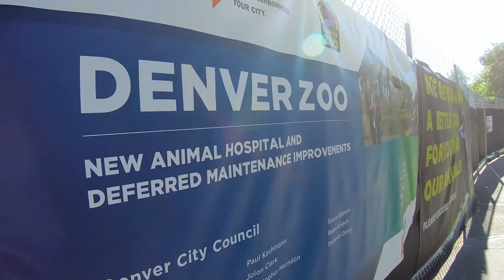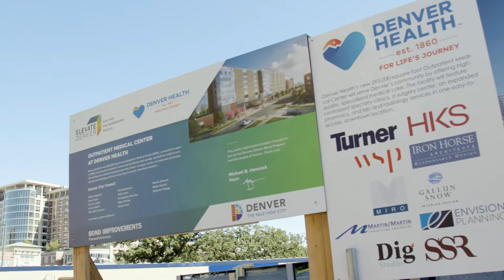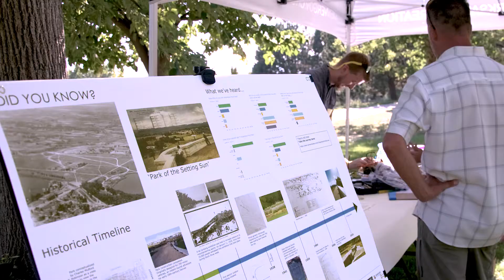Elevate Denver — Program Overview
Elevate Denver is a $937 million general obligation bond program approved by Denver voters in 2017. Featuring more than 500 projects over 10 years, the program will fix streets and create new ways to get around town, revitalize parks, playgrounds and recreation centers, and repair libraries, zoo, museums, theaters, fire stations and Denver Health Medical Center — enhancing safety, mobility and quality of life across the city.